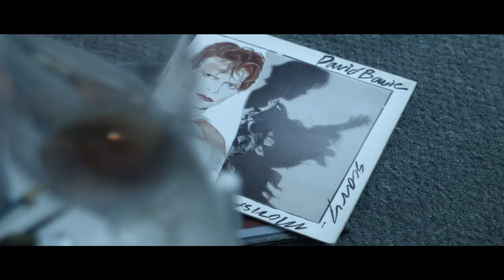"An Artist Awake in the Night"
This was a short film I acted in.

Directed and Written by Luke Dobson

Starring Dom Grindrod as "The Painter" and Molly Hubbard as "The Subject"